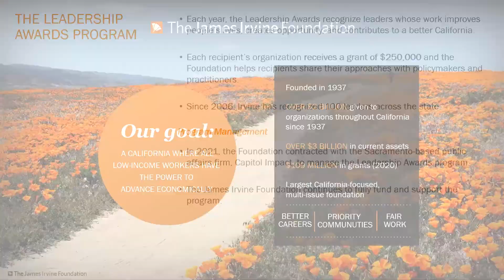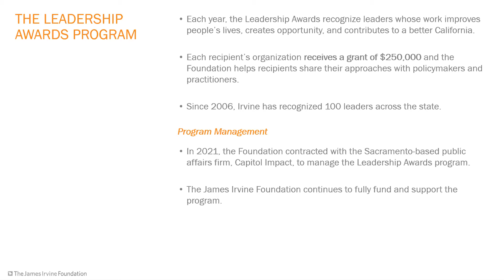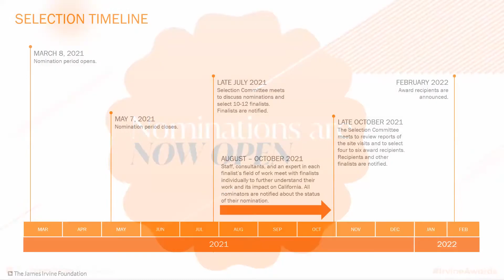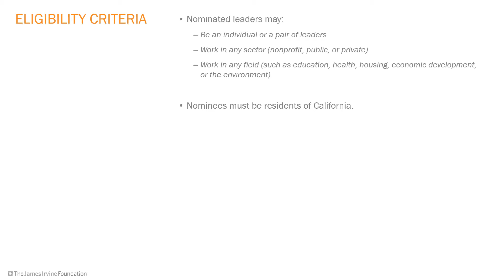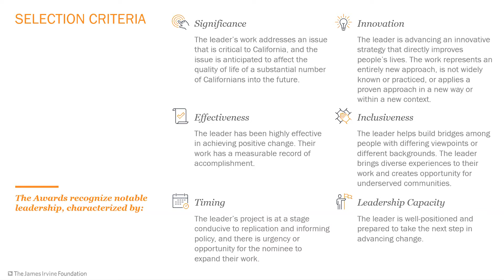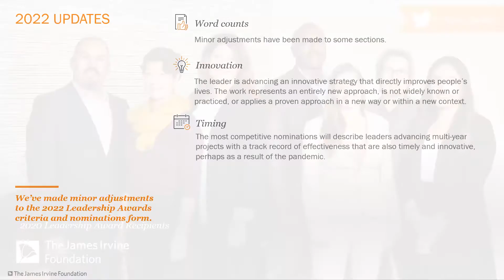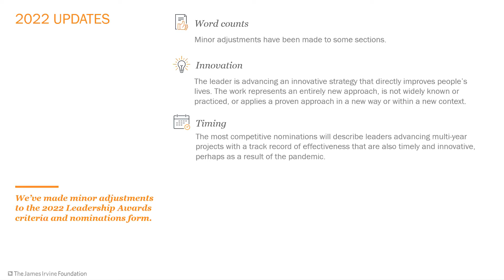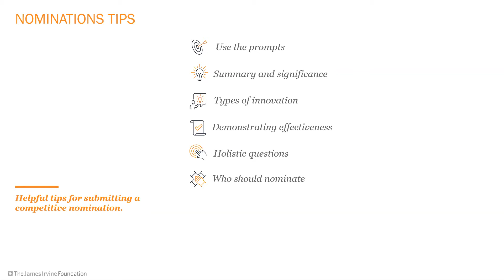2022 Leadership Awards Informational Webinar for Nominators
This informational webinar will provide nominators with an overview of the Leadership Awards criteria and offer tips for submitting a competitive nomination.

To nominate a leader today, please visit: irvineawards.org./nominations